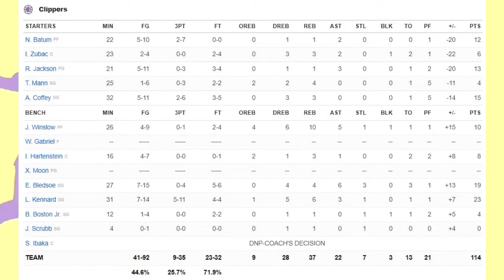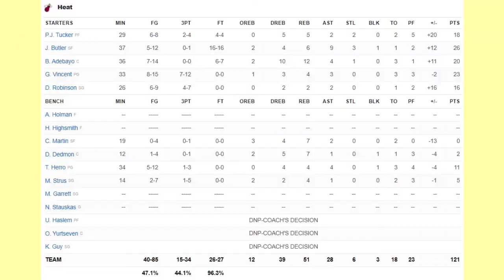LA Clippers vs Miami Heat | NBA 75TH SEASON FULL GAME HIGHLIGHTS | January 28, 2022